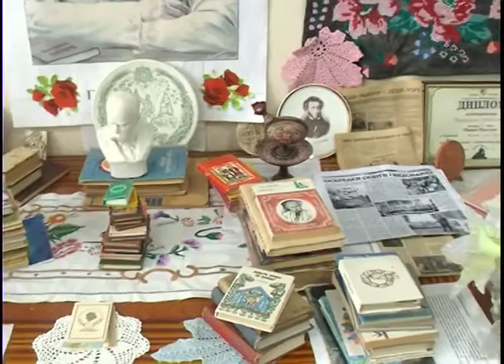З любов’ю до рідного краю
Сьогодні неможливо уявити розвиток українського суспільства без активної участі у ньому жінок. Це завдяки їм громади міст, чи сіл здійснюють соціально-економічний розвиток регіонів.
Ми розповімо про жінку, яка присвятила себе вивченню української побутової культури, літератури і мовознавства. В її особі вітаємо всіх жінок зі святом весни 8 березня. Щастя вам, наші любі, здоров’я міцного, миру і злагоди.